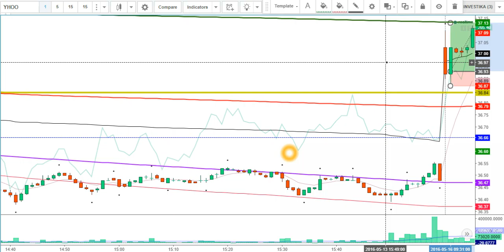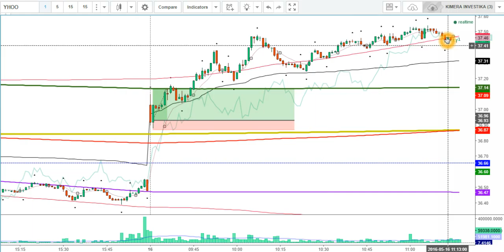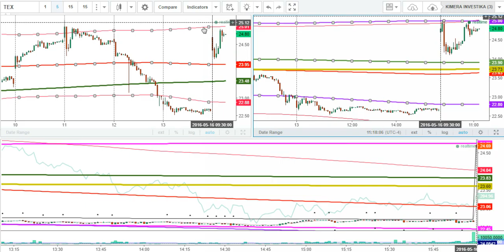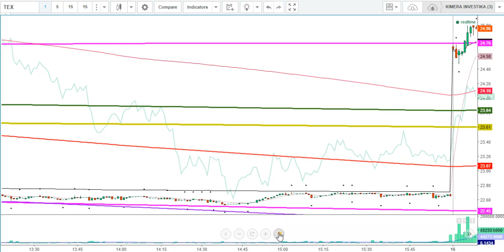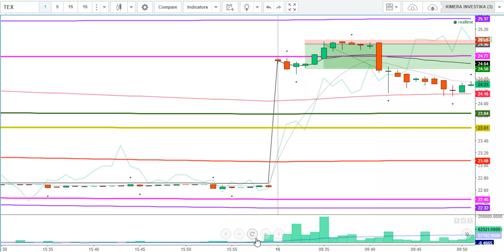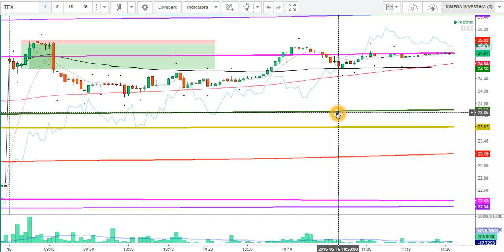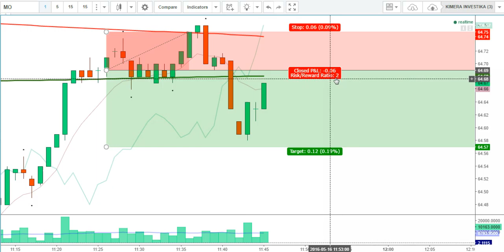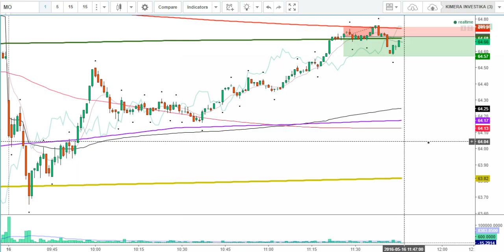Market Recap: 16/05/16 $YHOO $MO $TEX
2 de 3 operaciones en el día fueron acertadas con riesgo beneficios mayores a 2, día verde